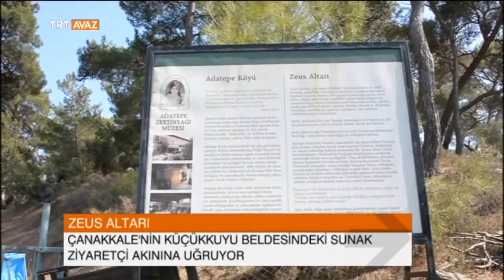Zeus Altarı - Çanakkale'deki Sunak Ziyaretçi Akınına Uğruyor - TRT Avaz Haber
23 Ağustos 2016 tarihli yayınımızdan...